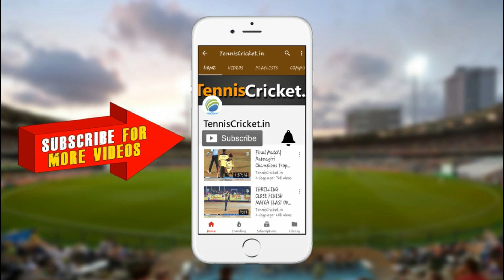Vicky Bhoir Bowling | Ranjeet Smruti Chashak 2022